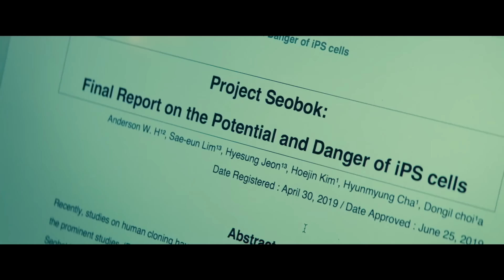NEW MOVIE TRAILERS (2022) Sci-Fi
Upcoming Movies That Can Be Found In This Video:
0:05 - DOCTOR STRANGE IN THE MULTIVERSE OF MADNESS (2022)
2:07 - RAISED BY WOLVES 2 (2022)
3:54 - SONIC THE HEDGEHOG 2 (2022)
6:01 - SPIDER-MAN ACROSS THE SPIDER-VERSE (2022)
7:58 - MOONFALL (2022)
10:03 - LIGHTYEAR (2022)
11:29 - SEOBOK PROJECT CLONE (2022)
12:36 - LEGEND OF THE WHITE DRAGON (2022)
14:28 - STAR WARS ECLIPSE (2022)

 2022